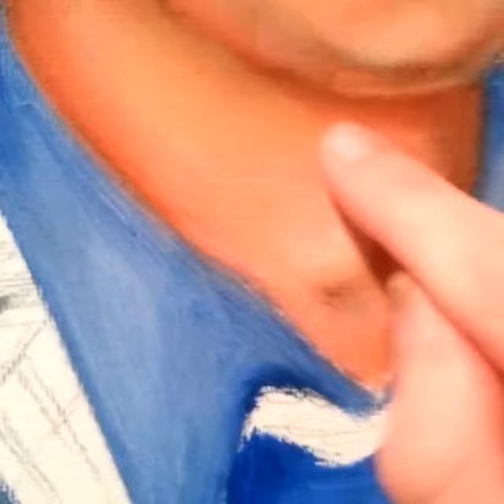Portraiture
Was just fooling around with the editing stuff youtube has and I found it actually pretty easy to use and even a little fun. So have a compilation of all the videos so far of the portrait for Mr. DC Douglas.